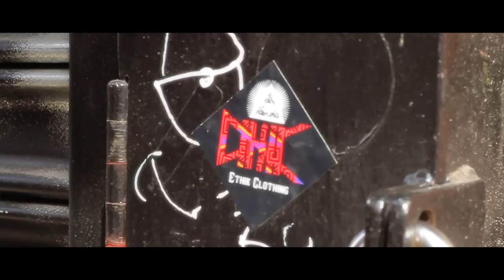The ethikNY Life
A small glimpse of what we do here at Ethik Clothing Co.